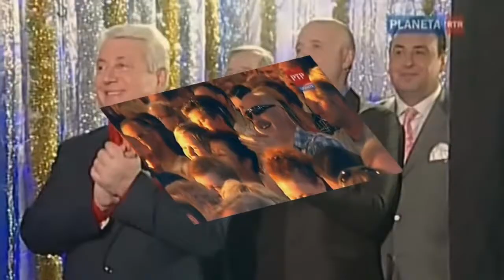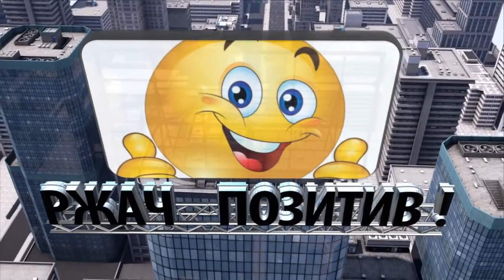ПИТЬ ИЛИ НЕ ПИТЬ ОПЬЯНЯЮЩИЙ НАПОВАЛ ЮМОР УЗНАЙ ЧТО! ЗАЛИПНЕШЬ 100% СМЕХ ДО СЛ